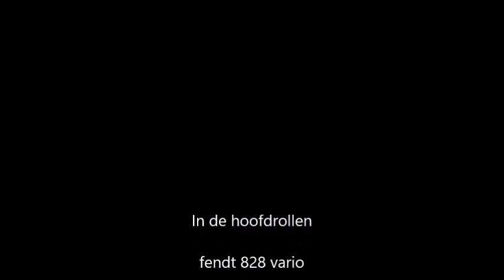fendt 828 vario